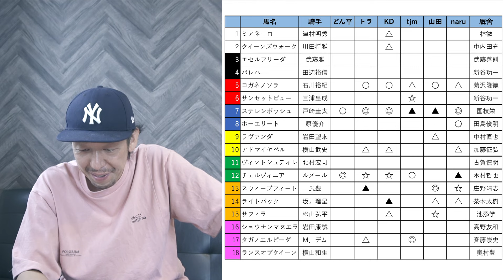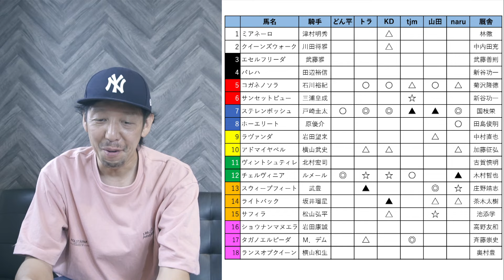オークス 2024 的中 チェルヴィニア ルメール騎手 東京競馬場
2024年 オークスの実況動画です
予想の全印、買い目はメンバーシップにて公開します
真打競馬新聞もメンバーシップから参加できます

2021年 芝G1回収率106% 的中率43%
2019年 芝G1回収率145% 的中率38%